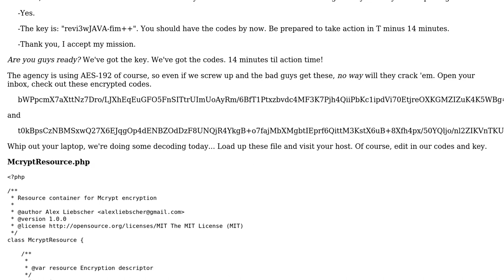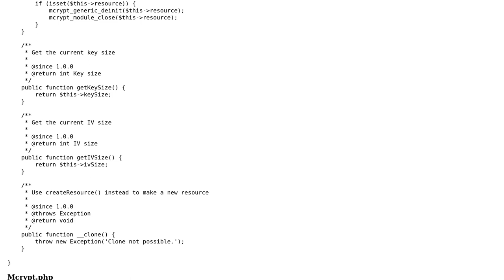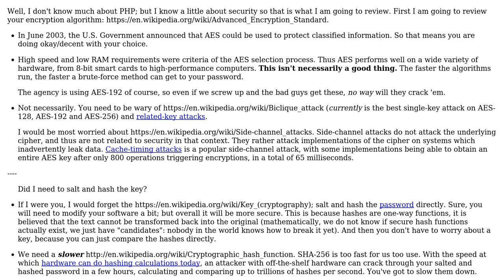Code Review: Cryptographically-secure super-secret government message transaction machine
With thanks & praise to God, and with thanks to the many people who have made this project possible! | Content (except music & images) licensed under CC BY-SA | Music | Images & others | With thanks to user syb0rg user Alex L and the Stack Exchange Network Trademarks are property of their respective owners. You are responsible for your own actions.